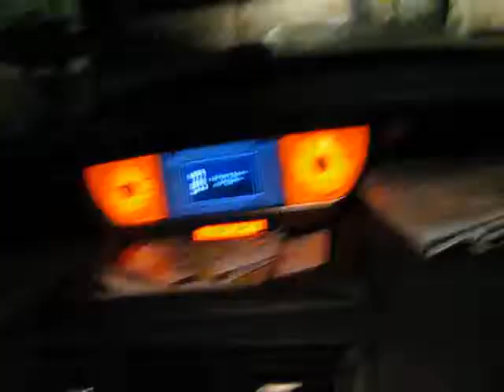Driving in Cortona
Some family driving up to and then through Cortona.  It's located on the top of a big hill in Tuscany and is an absolutely gorgeous medieval town surrounded by a city wall we drive through right after the one minute mark.  As you'll see the streets are steep and narrow, not really made for the 7 seater van we rented while over there.  We all highly recommend driving through this town yourself at some point